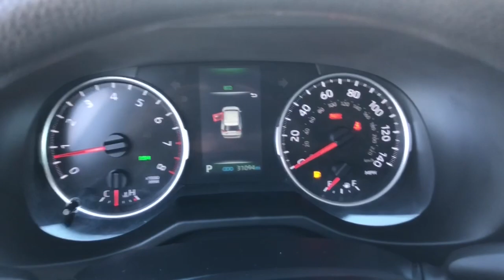2019 Toyota RAV4 Westminster, Costa Mesa, Garden Grove, Long Beach, Huntington Beach, CA 00292070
Magnetic Gray Metallic Used 2019 Toyota RAV4 available in Huntington Beach, California at Toyota of Huntington Beach. Servicing the Costa Mesa, Garden Grove, Long Beach, Huntington Beach, CA area.

Looks and runs great. Good tires and brakes. Engine and transmission run smooth. Damage free. Immaculate inside and out. FREE CARFAX! We have great interest rate and financing for ALL credit situations.. Magnetic Gray Metallic 2019 Toyota RAV4 LE FWD 8-Speed Automatic 2.5L 4-Cylinder DOHC Dual VVT-i Black Cloth.Recent Arrival! 26/35 City/Highway MPGToyota Certified Used Vehicles Details:* Vehicle History* Roadside Assistance* Limited Comprehensive Warranty: 12 Month/12,000 Mile (whichever comes first) from certified purchase date. Roadside Assistance for 7 Year / 100,000 Mile* Warranty Deductible: $0* 160 Point Inspection* Powertrain Limited Warranty: 84 Month/100,000 Mile (whichever comes first) from TCUV purchase date* Transferable WarrantyAwards:* 2019 KBB.com 10 Best SUVs Under $30,000 * 2019 KBB.com 10 Favorite New-for-2019 Cars * 2019 KBB.com Brand Image Awards * 2019 KBB.com Best Resale Value AwardsWHY BUY at the BEACH? Our customers are our most valuable asset. If you are already a customer, welcome back. If you are new to Toyota of Huntington Beach, we would like to convince you to join the ranks of satisfied Toyota of Huntington Beach customers. Financing for all situations. Great rates available. GREAT rates for good credit. Financing for ALL credit situations. BK ok. Low score OK. (See dealer for details.) Se Hablamos Espanol. Marticular OK.